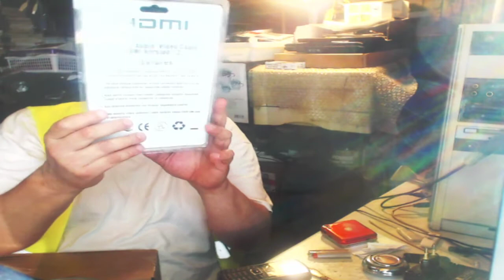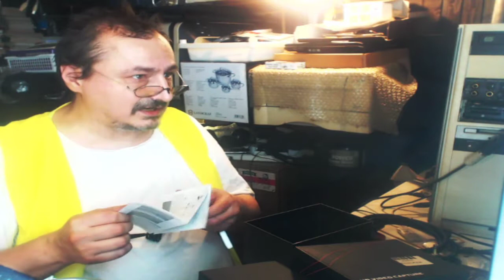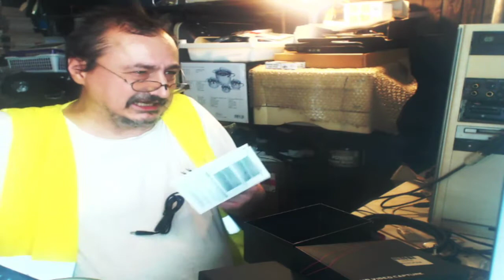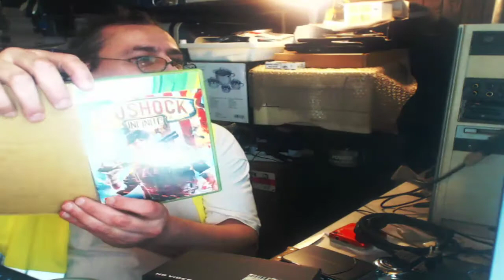UNBOXING - internetowe zakupy - gry xbox 1/2